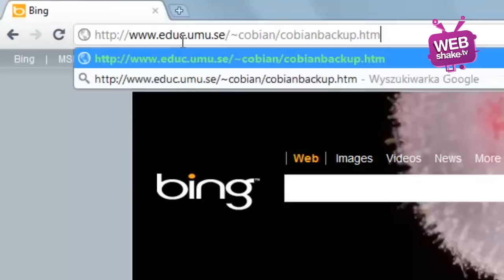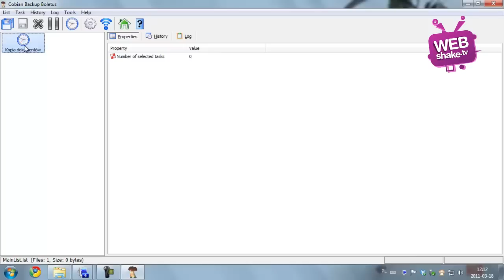Jak tworzyć kopie zapasowe? - HackPC #4 [Webshake TV]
Jeśli pracujecie z danymi, których utrata byłaby sporym problemem, to najwyższy czas zaopatrzyć się w ciekawe narzędzie do tworzenia kopii zapasowych, takie jak choćby program Cobian Backup, który można pobrać ze strony Dariusz Lorek podpowiada, jak z niego korzystać.